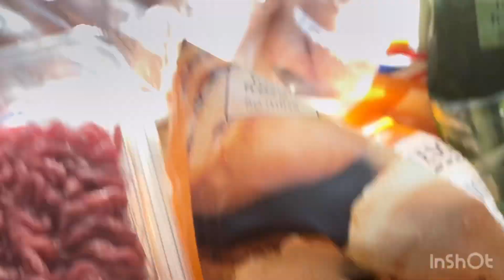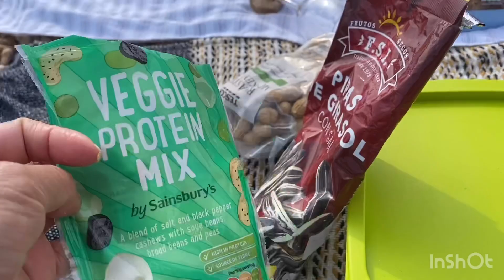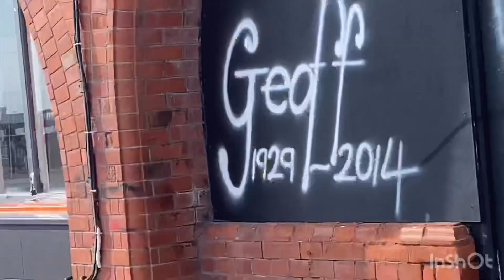Day out in Brighton Beach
Ano ang ganap Today: it’s anthe episode of my vlog again nice weather so we went out to the beach and have a relaxing day enjoy watching